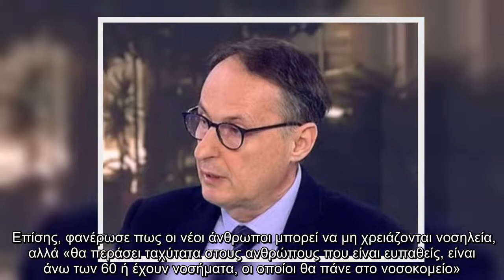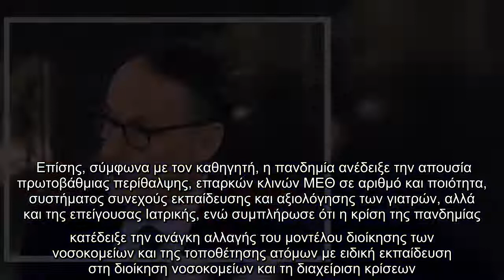Σύψας: Πότε θα τελειώσουμε με την πανδημία – Τι θα γίνει με τις μάσκες